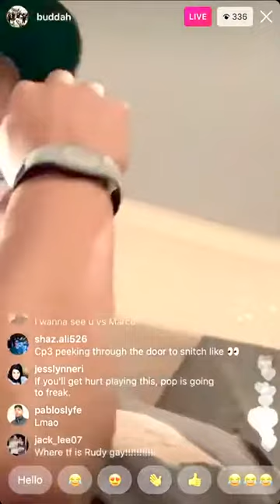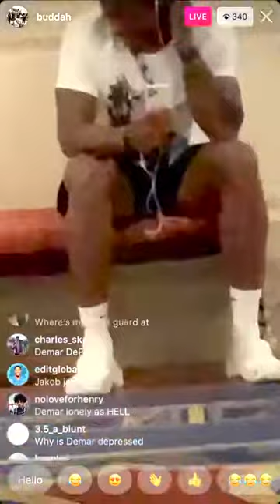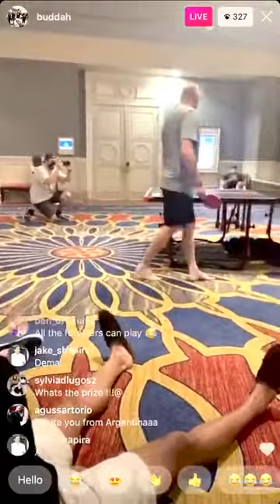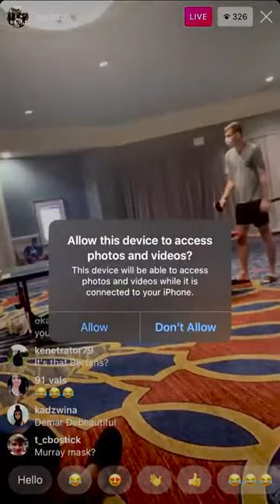Spurs Ping Pong tournament during NBA Bubble in Orlando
Lonnie Walker DeMar Derozan Lamarus Aldridge